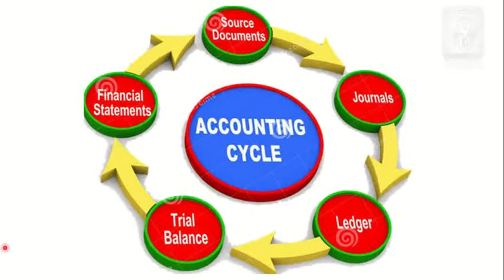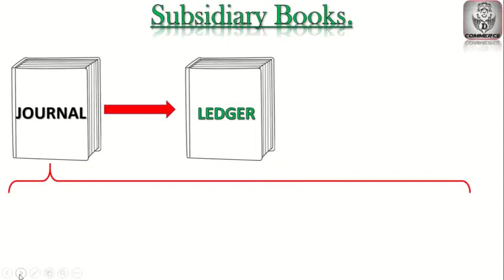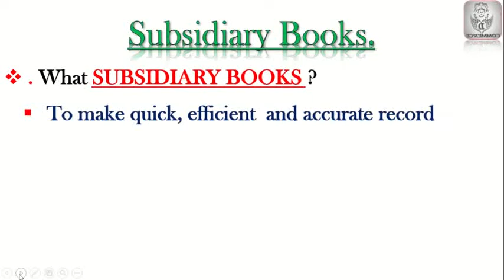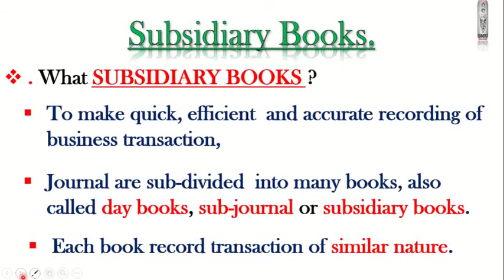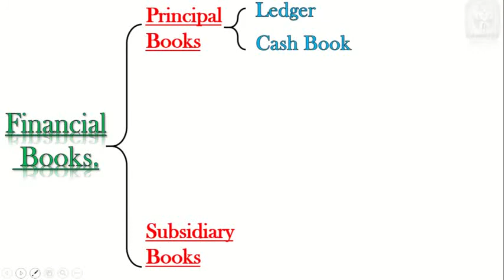What are Subsidiary Books of Accounts ? Types of Subsidiary Books. Explained in Odia _ D-Commerce.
D - COMMERCE
Previously Uploaded Video Links👇👇👇